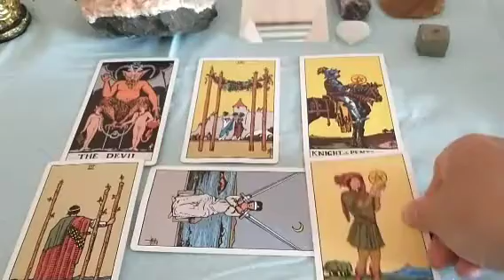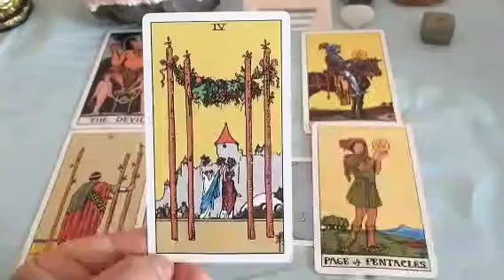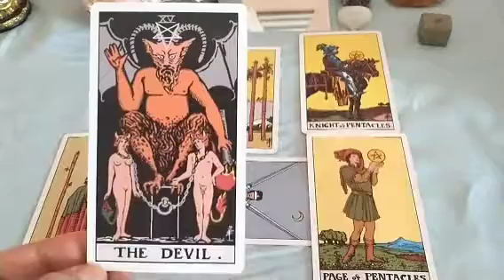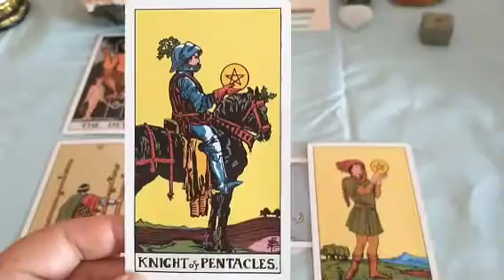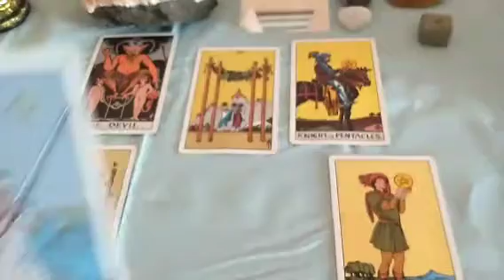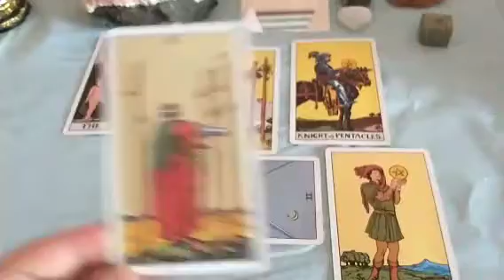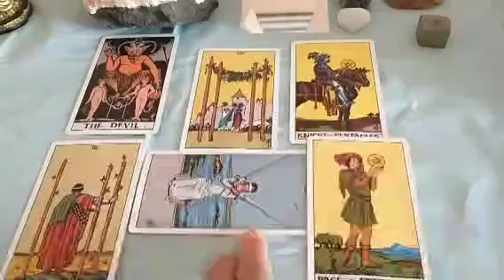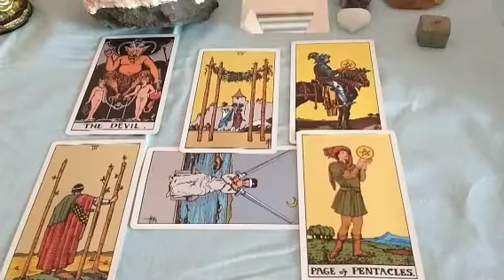Cancer ♋ 🦀 End of February 2022 Tarot Update: At the Horns of a Dilemma. Decisions, Decisions...